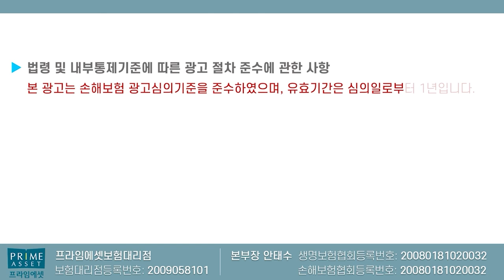의료자문 동의안하고 보험금 받는방법!!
의료자문 절대하시면 안됩니다
동의안하고 받는 노하우에 대해서 설명드립니다

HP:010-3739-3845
카톡친구추가:r2an
카톡플러스친구:보험왕